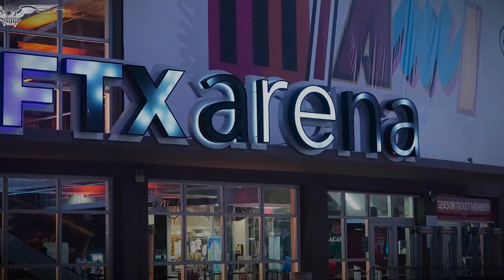Sam Bankman-Fried, FTX wined and dined top regulator official at ritzy DC restaurant, emails show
Sam Bankman-Fried, the disgraced former FTX CEO facing prison time, wined and dined a top government regulator official at a swanky Washington, D.C., restaurant with his FTX colleagues while lobbying for friendly industry regulations, emails show.

On Oct. 5, 2021, Bankman-Fried, FTX General Counsel Ryne Miller, and then-FTX President Brett Harrison went to dinner at the luxury Indian restaurant Rasika West End with Dan Berkovitz, who at the time was a commissioner for the U.S. Commodity Futures Trading Commission, one of several agencies that regulate cryptocurrency, according to emails obtained by the watchdog Protect the Public's Trust and shared with the Washington Examiner.